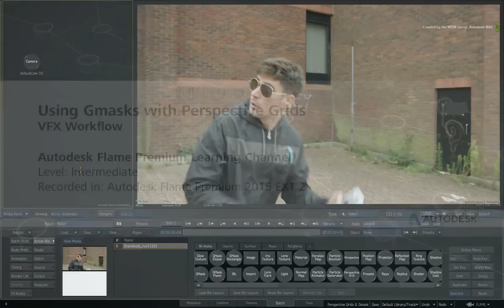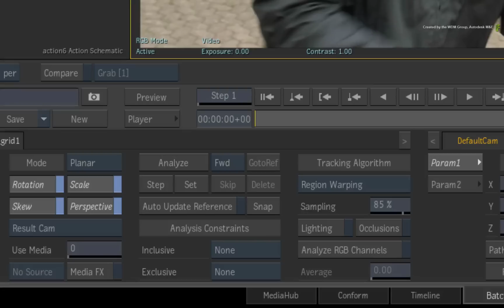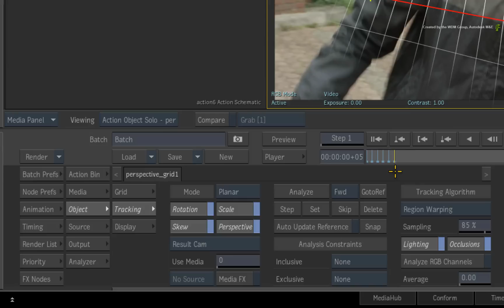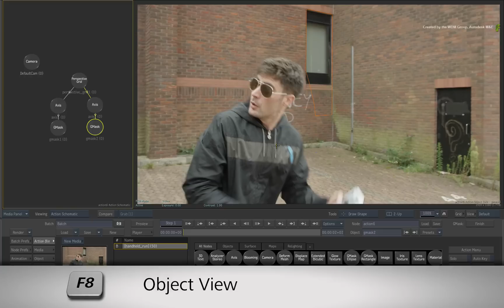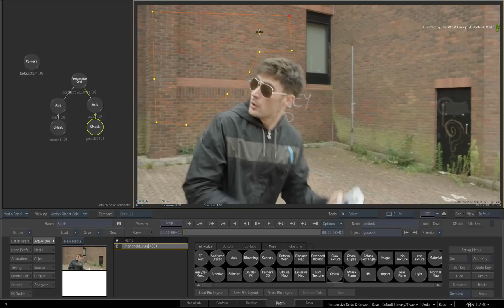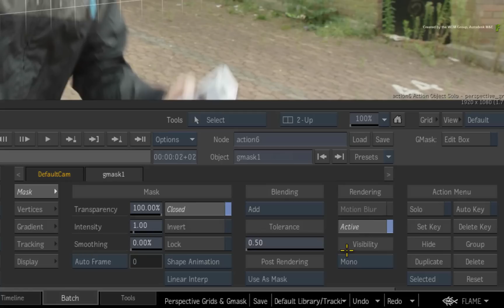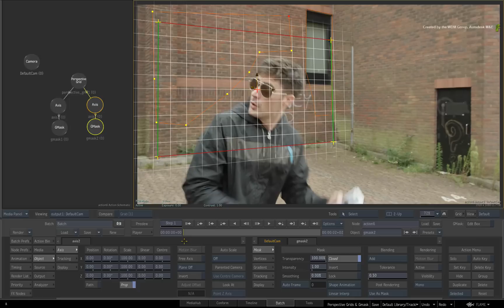Planar Tracking: Using Gmasks with Perspective Grids - Flame Premium 2015 Ext 2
Level: Intermediate
Recorded in: Autodesk Flame Premium 2015 EXT 2

In this video we tackle a more challenging track and use multiple Gmasks to isolate regions of a planar surface when tracking with a perspective gird.

This multiple Gmask workflow can also be applied to planar tracking with an Axis node.